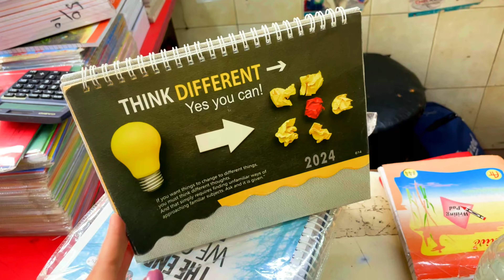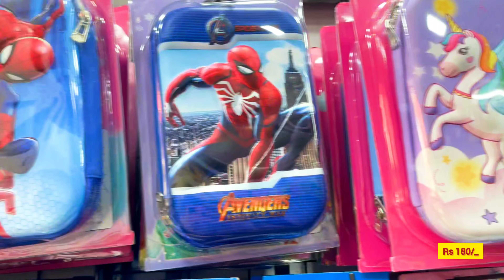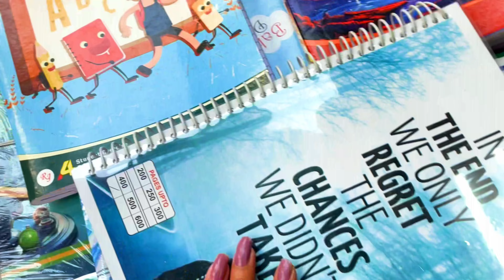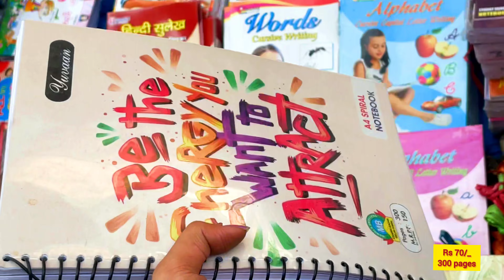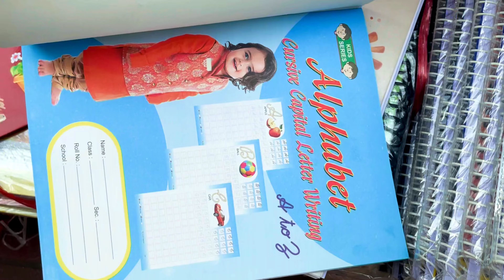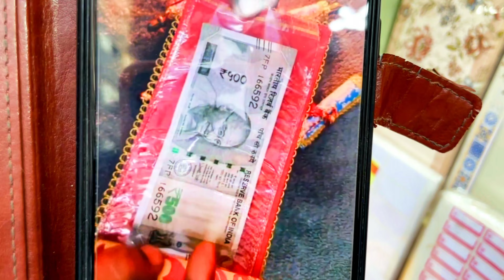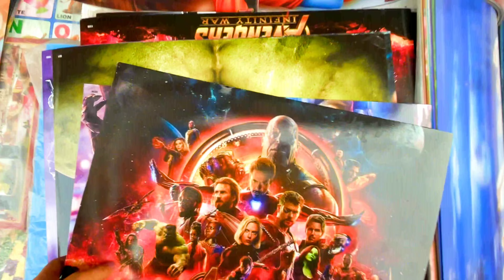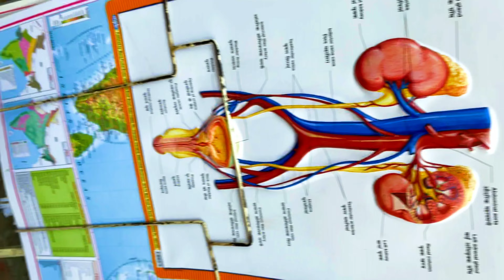कॉपी किताब स्टेशनरी रजिस्टर सब मिलेगा यहाँ | NAI SARAK | latest video chawri bazar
Nearest metro station - Chwari Bazar/ Chandni chowk/ Lal quila

your queries 👇
nai sadak
nai sadak book market
nai sarak chandni chowk delhi
stationary items
Fancy stationery items wholesale
notebook wholesale
cheapest stationery shop in delhi
stationery wholesale market delhi
Chawri bazar delhi
asia
salonipunjaban
saloni punjaban
delhi
saloni sadar bazar
saloni Nai Sadak
chandni chow nahi sarak
fancy stationery Market
stationery Market kaha he
sadar bazar Delhi market
12 tuti chowk sadar
stationery items wholesale shop
stationery
wholesale market
pen
pencil
stationery wholesale shop nai sadak
sabse sasta stationery
stationery wholesale market in india
fancy stationery wholesale
fancy stationery wholesale market in Delhi
cheapest stationary
cheapest stationery
school stationery
wholesale stationery supplies in Delhi
cheapest stationery Market in delhi sadar bazar
delhi wholesale stationery Market
cheapest stationery Market
nai sadak
chandni chauk nai sadak
books wholesale market
book market delhi
book market daryaganj
notebook wholesale market in Delhi
notebook wholesale market
notebook wholesale business
copy wholesale market
copy wholesale rate
copy wholesale price
classmate wholesale market
classmate  Register wholesale
paper wholesale market in Delhi
sadar bazar notebook market
copy wholesale prise
sabse sasti notebook Kahan milti hai
classmate notebook wholesale market in Delhi
daryaganj book market
daryaganj book market delhi
daryaganj
daryaganj market
chitli qabar market
daryaganj bazaar
katran market mangolpuri
katran market
paharganj market delhi
chitli qabar market
daryaganj Chitli Qabar Market
katra lehswan Chandni chowk
daryaganj ki Market
shahdara Friday market
Shahdra market delhi
kinari bazar Chandni chowk
daryaganj suit market
arya samaj Market uttam nagar
avantika market rohini delhi
saloni sadar new video
saloni panjaban
saloni punjaban vlog
saloni delhi vlog
SALONI PUNJABAN
SALONI